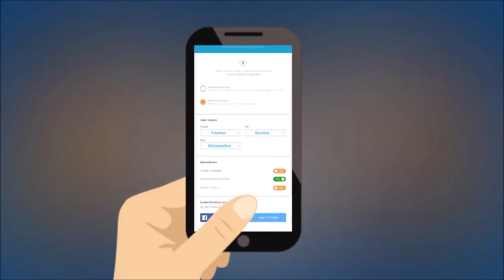explanary02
do u need an explainer video...!!!
u are at the right place